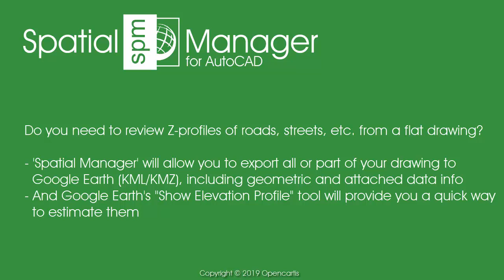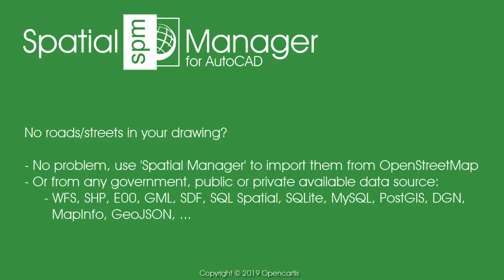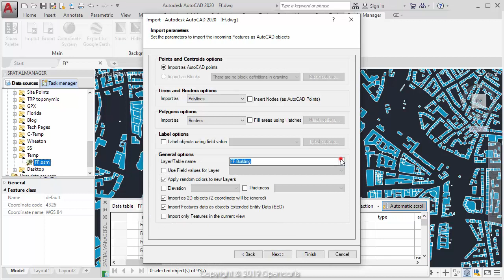Road and street profiles from your DWGs (AutoCAD) - Spatial Manager Blog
Google Earth includes a little-known function that allows you to analyze the elevation profiles of roads, streets, highways, railways, paths, etc. polylines. The tools for export/publish to KML or KMZ files from your flat 2D (or 3D) drawings provided by ‘Spatial Manager for AutoCAD’, will enable you to easily perform this analysis from you own data

As you can see in the video, using ‘Spatial Manager’ you can export a whole drawing, as well as selected objects or any layer, to Google Earth KML or KMZ files. The export process will include not only the graphic objects but also any data associated with these objects, which can also be visualized and processed in Google Earth

When you open the exported file in Google Earth, you will be able to select any object in order to review its associated data and, through the right button on the object, analyze the elevation profiles for the chosen object in the map itself and in a profile graph that will be open at the bottom of the window

As you move along the object on the map, you will get the following information for the specific point where you are on the polyline:

* On the map itself, near the point
*** Distance to the start of the road
*** Altitude of the road at this point
*** Slope of the road at this point
* On the lower profile graph, in the lower window area
*** Same 3 previous data, and for the whole road:
*** Minimum, average and maximum elevations
*** Total length
*** Elevation Gain/Loss
*** Maximum and average slopes

As you will see in the second section of the video, you can hold down the mouse button as you move along the road to display the previous values for a selected section of the road instead of the whole road

Also in this second section you will see how, if you need add roads or streets information in your drawing, ‘Spatial Manager’ will be able to import it from OpenStreetMap and many other spatial data sources